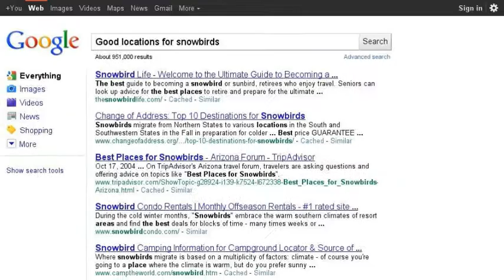What Cheer Paper - Take it with you!